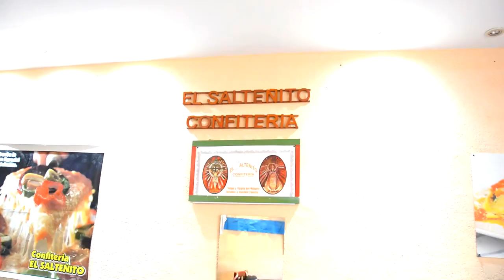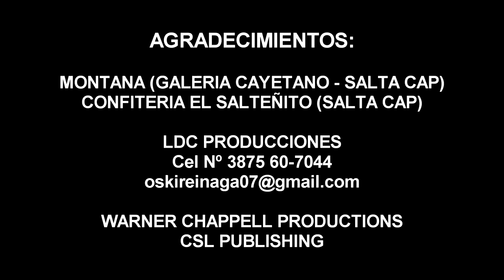LOS DEL CERRO / NIÑA DE OJOS NEGROS / SALTA / ARGENTINA / EL CARPERO / 2021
COMPARTE!!

LA MEJOR MUSICA EN NUESTRO CANAL

SHOWS EN VIVO FANTASTICO YONAR

CARNAVAL 2020 | SALTA ARGENTINA | EL CARPERO